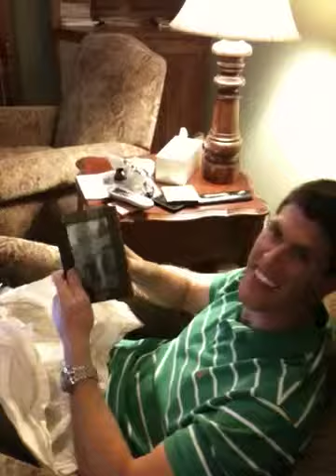Happy Birthday to Cpeltz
Pimpin' ain't easy